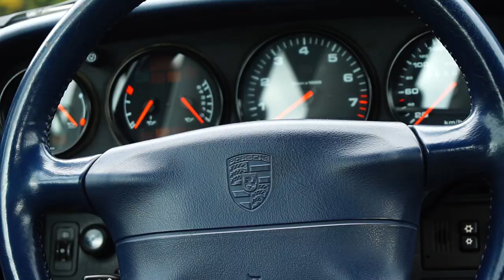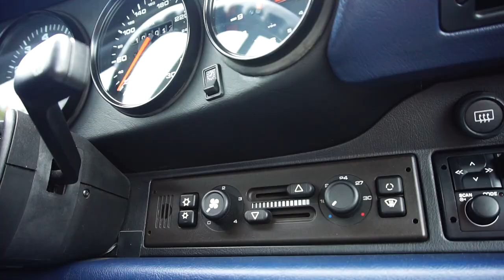PORSCHE 993 Carrera 4 - O mais BELO 911 de SEMPRE? [Review Portugal]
993 Porsche 911 Carrera 4 de 1996 em ensaio!

6 cilindros boxer com 3.6L de cilindrada com 280 cv.

Este 991 993 em 1996 passava dos 280 km/h de velocidade máxima e despachava os 0 aos 100 kmh em 5 segundos!

Review em Português de Portugal!

SÉRIE CLÁSSICOS, NEO-CLÁSSICOS & VINTAGE